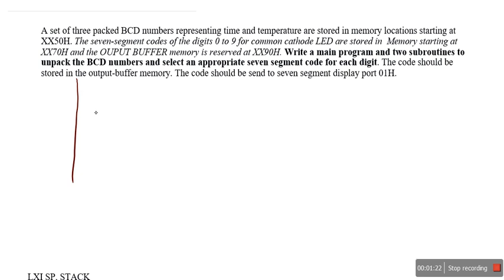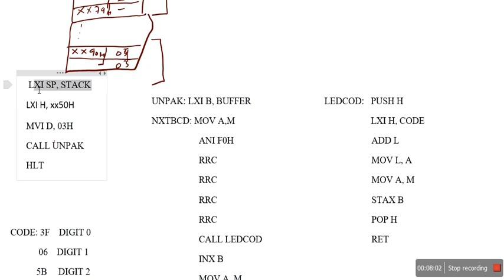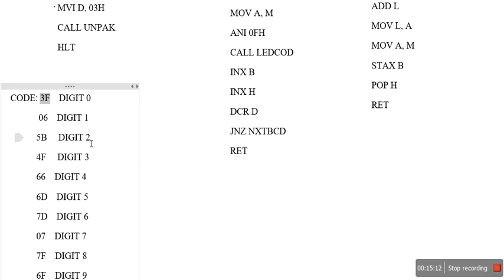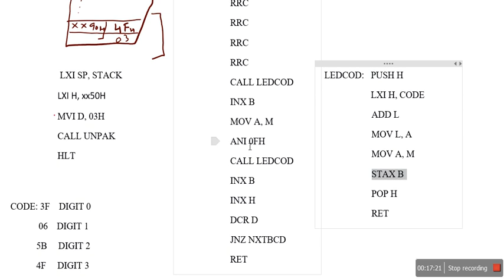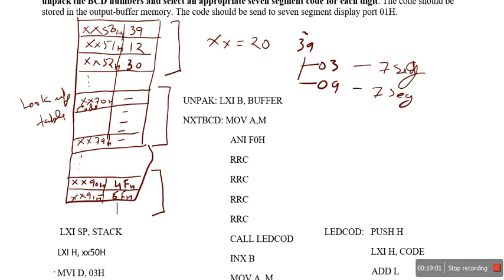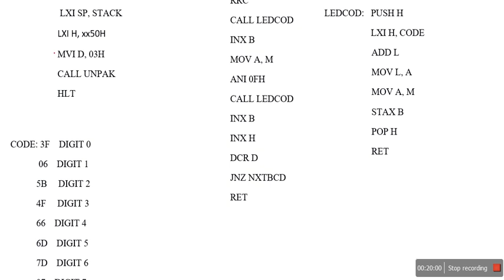Lec-38b: BCD to seven segment Code conversion (Gaonkar program explained)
A set of three packed BCD numbers representing time and temperature are stored in memory locations starting at XX50H. The seven-segment codes of the digits 0 to 9 for common cathode LED are stored in  Memory starting at XX70H and the OUPUT BUFFER memory is reserved at XX90H. Write a main program and two subroutines to unpack the BCD numbers and select an appropriate seven segment code for each digit. The code should be stored in the output-buffer memory